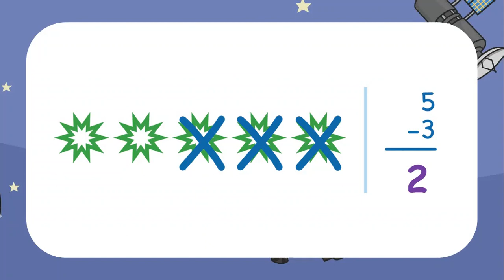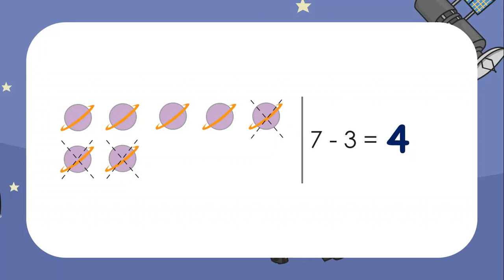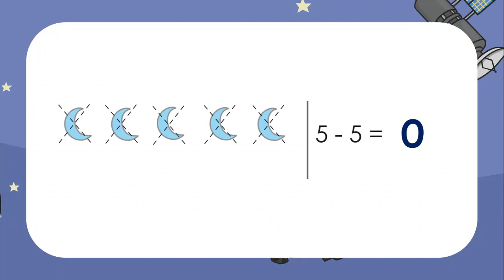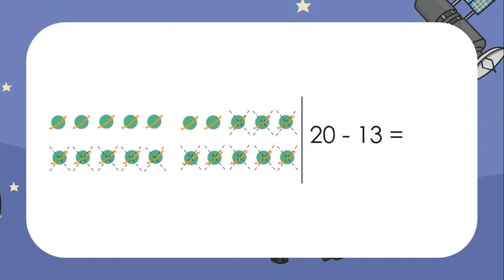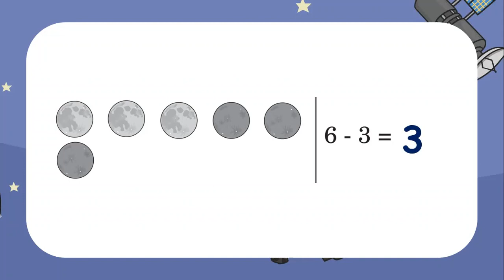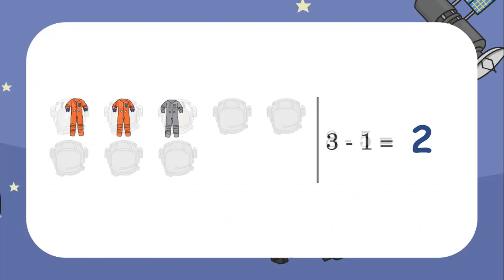Math Subtraction from 10 Space Theme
space themed subtraction flashcards suitable for kindergarten and grade 1